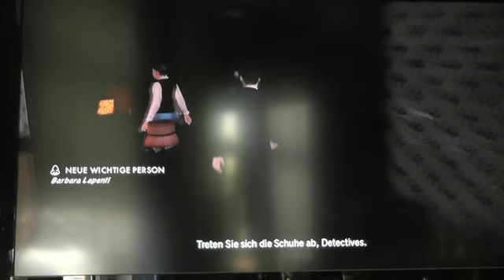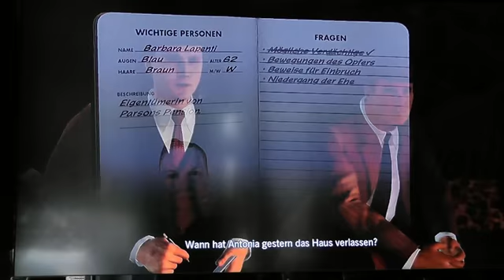[Review] L.A. Noir - Playstation 3 Spiel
Review über das Spiel L.A. Noir

.: Meine Webwelten :.

.: Mein Beautyblog :.

.: Facebook Fanseite :.

.: Gezwitscher :.

.: Friendfeed :.

.: Meine Webwelten :.

.: Mein Beautyblog :.

.: Facebook Fanseite :.

.: Gezwitscher :.

.: Friendfeed :.